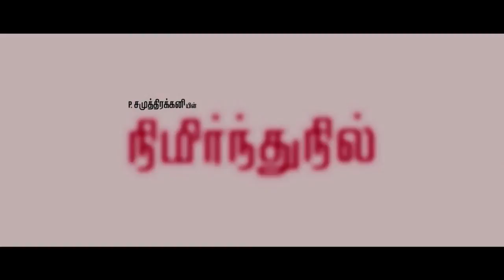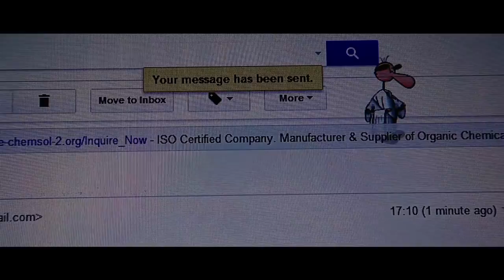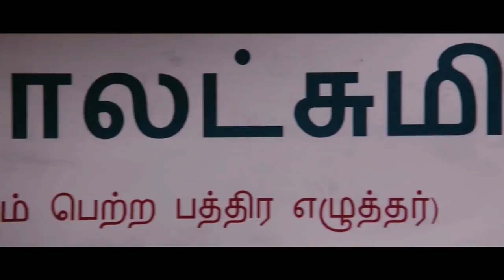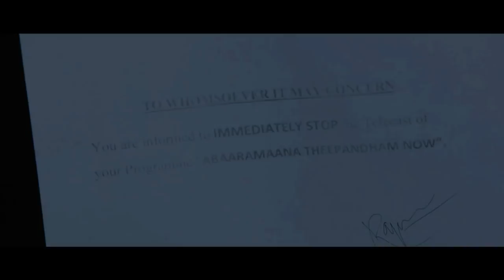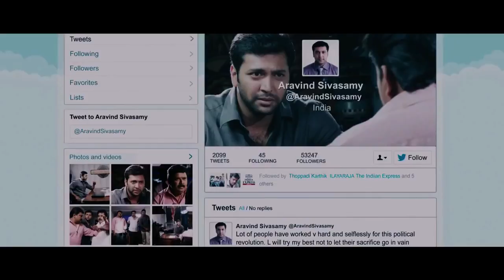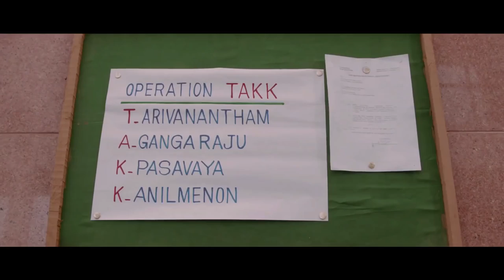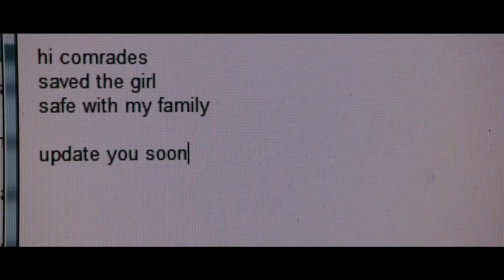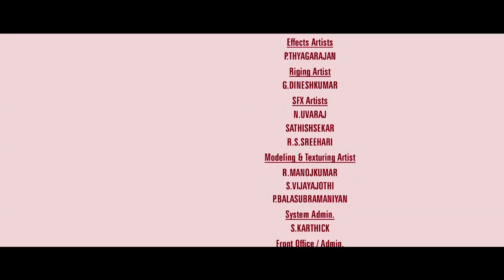New Full Movie | Nimirndhu Nil | Jayamravi, Amala Paul | New Tamil Movie HD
Official uploaded from Producer, Nimirndhu Nil  is a Tamil action film written and directed by Samuthirakani featuring Jayam Ravi and Amala Paul in the lead roles. It was produced by KS Sreenivasan's Vaasan Visual Ventures.The film's soundtrack and background score were composed by G. V. Prakash Kumar. Ravi played a revolutionist for a social cause.

Aravindan Sivasamy (Jayam Ravi) is a 26-year-old youth who was brought up in an ashram run by a Harichandra (Nassar). The atmosphere that he grew, taught him high moral values, disciplines, dignity, devotion etc. But when he comes out of the place, his belief and learning will be questioned by the cancerous system. It unsettles him and make him fight against the immoral cultures of the society. He decides to take on corrupt bureaucrats and his friend Ramachandran (Soori), a lawyer Raja Chandrapandian(Subbu Panchu) and journalist Gopinath (C. Gopinath) along with his girlfriend Poomaari(Amala Paul) join him in his mission to fight against the corruption.

Starring - Jayam Ravi Sarath Kumar Soori Amala Paul Ragini Dwivedi
Directed by P. Samuthirakani
Produced by K. S. Sreenivasan
K. S. Sivaraman
Cinematography M. Sukumar – M. Jeevan
Edited by A. L. Ramesh